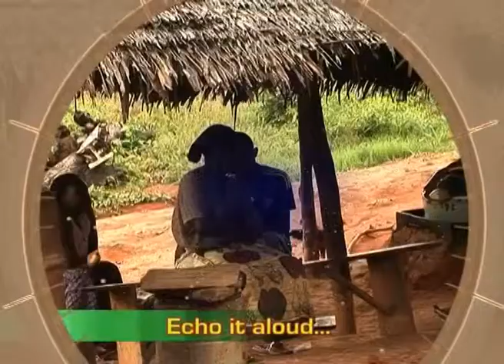Oyinmomo - Health Talk - Infertility in Women by Alh. Osuolale, MD Gbelero Health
Oyinmomo is a magazine programme that showcases the Yoruba culture and lifestyle to the world. Watch Alh. Osuolale discuss Infertility in Women